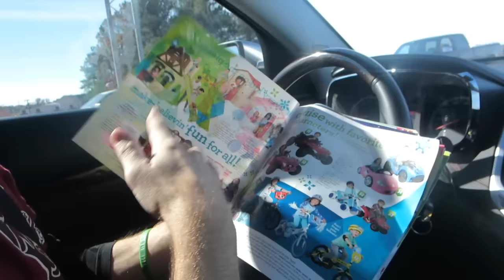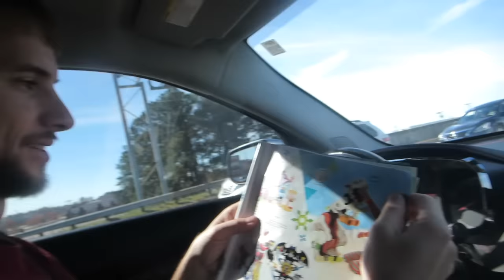CHRISTMAS DECORATING & SHOPPING! │11•27•15 DAILY VLOG